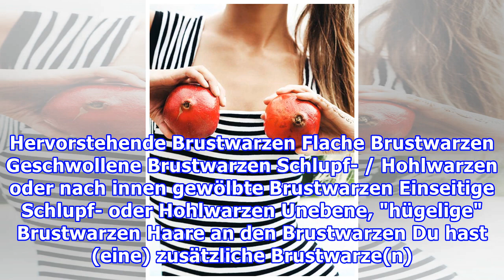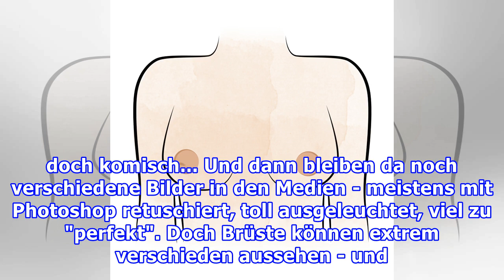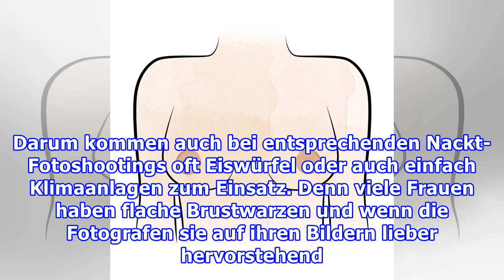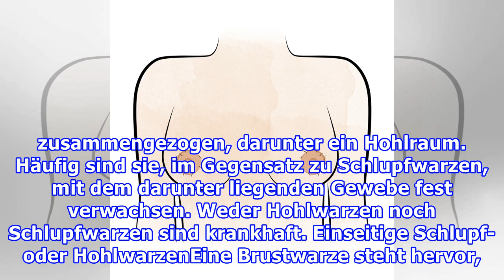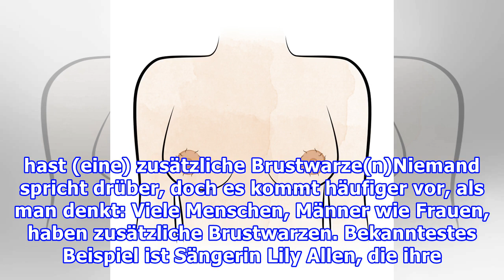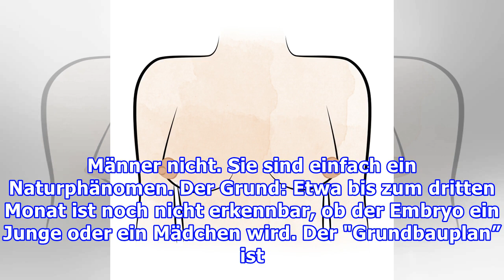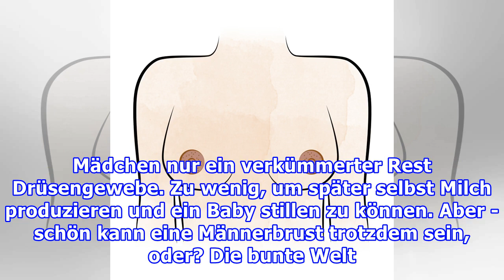Brustwarzen-"Varianten"Sehen meine Brustwarzen normal aus?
Brustwarzen-"Varianten"Sehen meine Brustwarzen normal aus? Foto: JohanJK / iStock Inhalt Es gibt viele verschiedene Arten von Brustwarzen Wie verschieden - und trotzdem normal - Brustwarzen aussehen können, zeigen wir dir hier. Hervorstehende Brustwarzen Flache Brustwarzen Geschwollene Brustwarzen S...